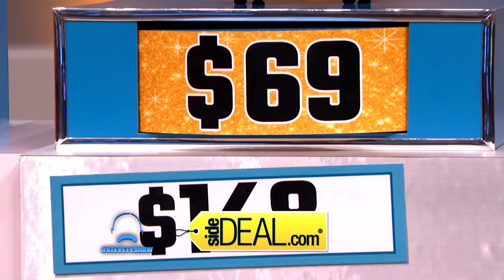Steve’s Side Deal: Scales, Dashboard Cameras, and Air Fryers!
This week, Steve has a bunch of great deals for his audience members - and you! Get in on these deals while you can at SideDeal.com.